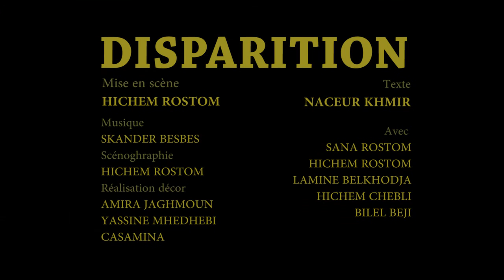Disparition (Teaser)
Pièce théâtrale de Hichem Rostom, écrite par Nacer Khemir.